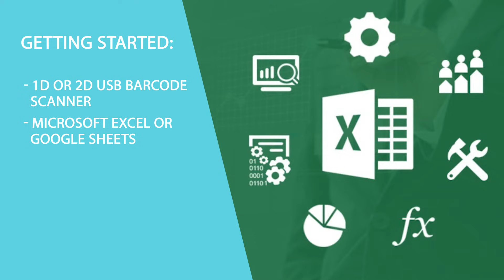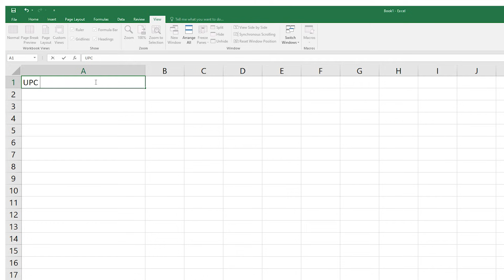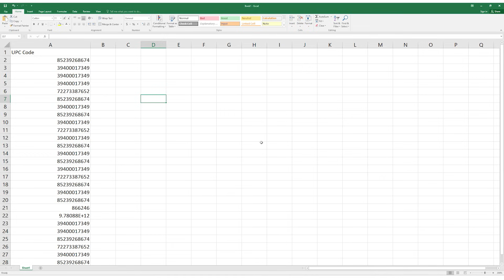Track Assets & Inventory Using a Low Cost USB Barcode scanner & Microsoft Excel.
Manage assets & inventory using a USB Barcode Scanner & Microsoft Excel, Google Sheets or similar.

It's ideal for small businesses or people looking to learn more about bar codes and bar code scanning.

This is the scanner we used in this video: